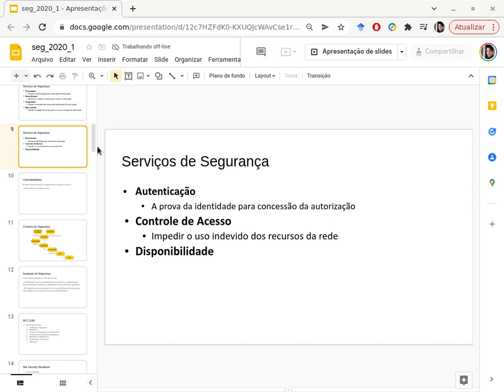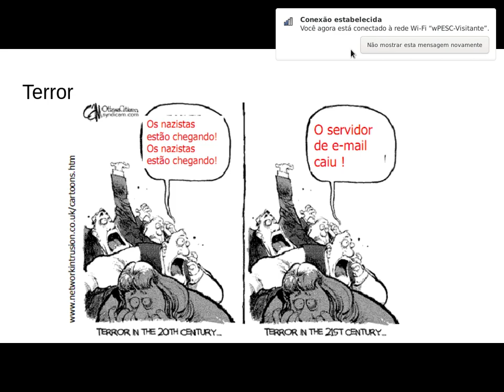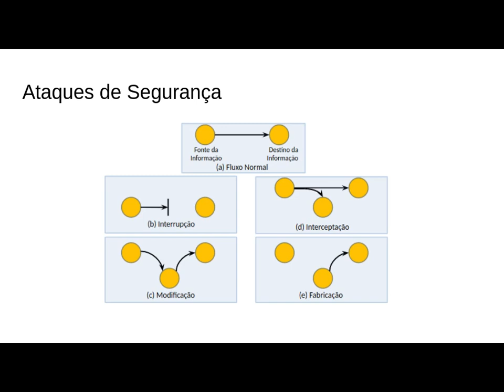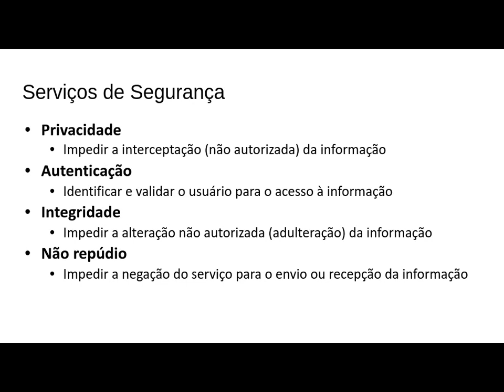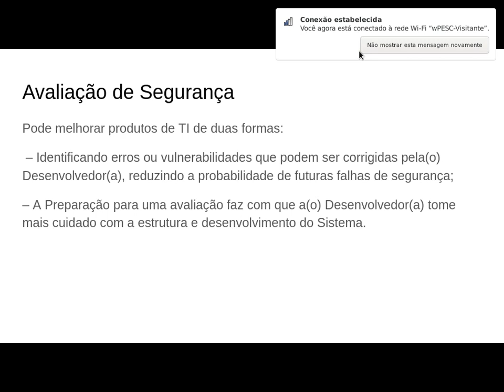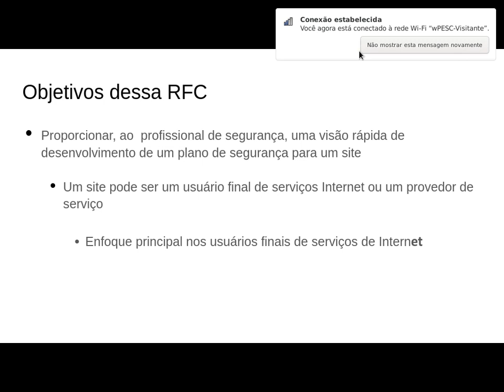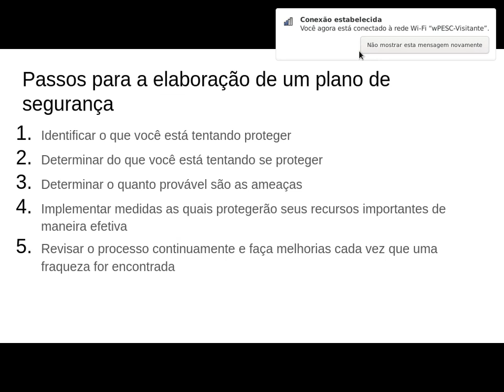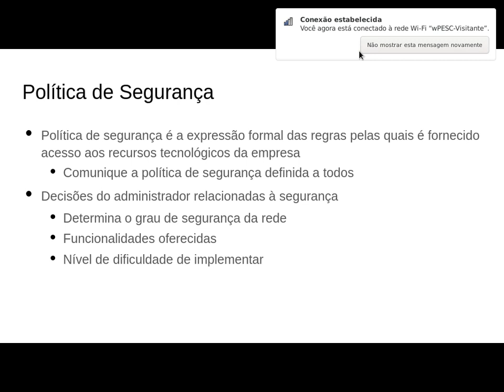Aula de introdução aos princípios de segurança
Alguns conceitos básicos de segurança